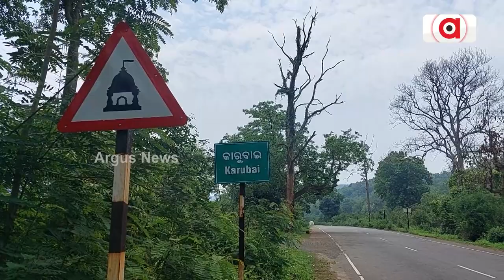Rayagada: Ancient Temples Hatikhamba Cry For Attention!